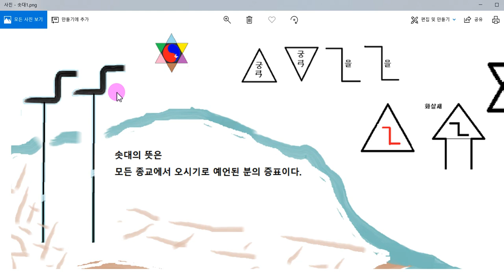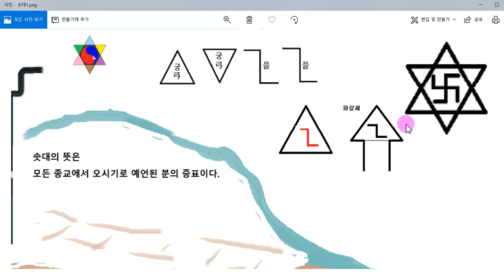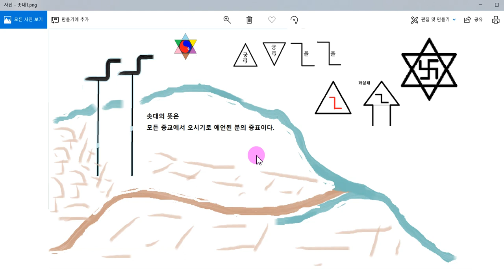기러기 솟대 궁궁을을